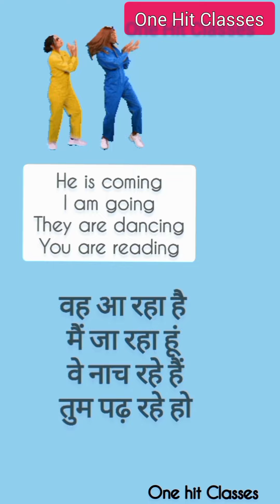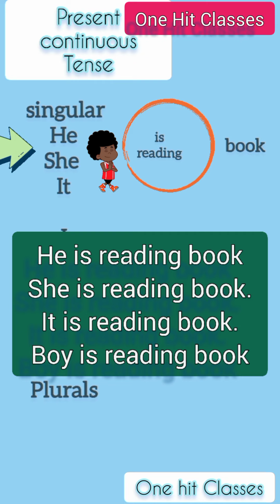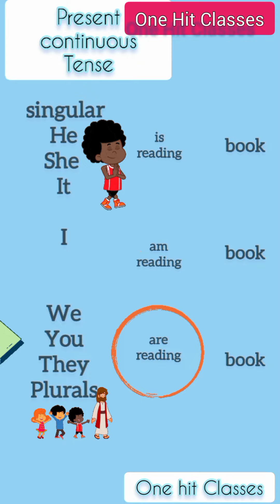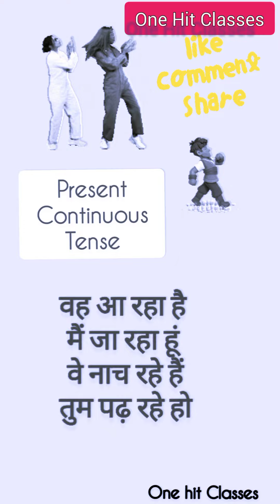Present Continuous Tense 💥✨💥💥⚡✨ ekdum alag Class 💥⚡✨